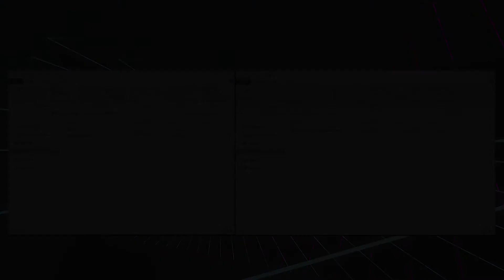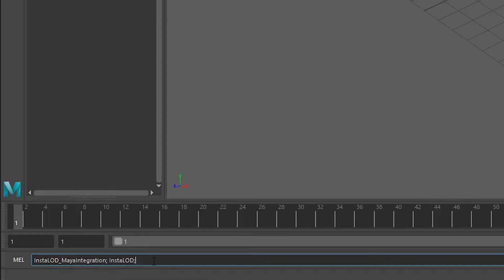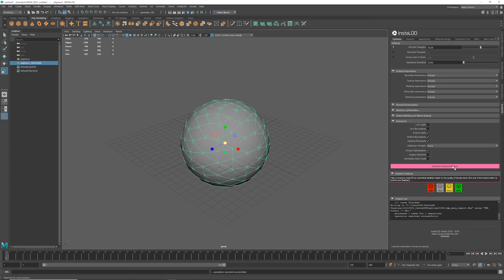How To Set Up InstaLOD for Autodesk Maya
This channel has moved to the official Abstract YouTube Channel. for new InstaLOD content.

Setting up InstaLOD for Autodesk Maya is as easy as drag-and-dropping the integrations file into the correct Maya folder. InstaLOD is now set and ready to be accessed within the app. This video is a step-by-step guide in which our Product Specialist Calvin walks you through this easy installation process.